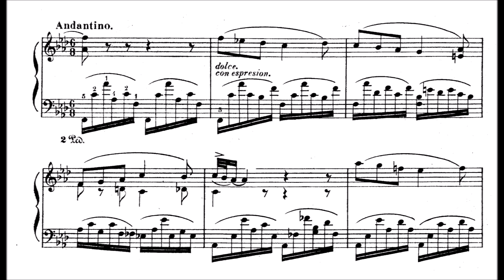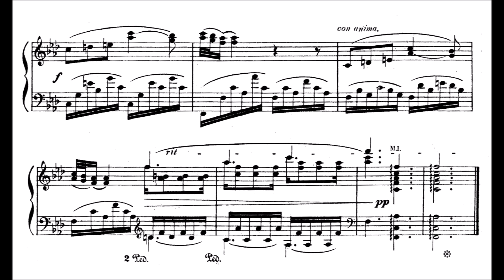Manuel de Falla: Nocturno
Today I have a gorgeous nocturne for you, composed in 1896 (wikipedia seems to claim 1916).  Manuel de Falla y Matheu (1876 – 1946) was an Andalusian Spanish composer and pianist. Along with Isaac Albéniz, Francisco Tárrega, and Enrique Granados, he was one of Spain's most important musicians of the first half of the 20th century.

By 1900 he was living with his family in the capital, where he attended the Real Conservatorio de Música y Declamación. He studied piano with José Tragó, a colleague of Isaac Albéniz, and composition with Felipe Pedrell. In 1897 he composed Melodía for cello and piano and dedicated it to Salvador Viniegra, who hosted evenings of chamber music that Falla attended.
It was from Pedrell, during the Madrid period, that Falla became interested in the music of his native Andalusia, particularly Andalusian flamenco (specifically cante jondo), the influence of which can be strongly felt in many of his works.
Falla moved to Paris in 1907, where he remained for seven years. There he met a number of composers who had an influence on his style, including Maurice Ravel, Claude Debussy and Paul Dukas, as well as Igor Stravinsky, Florent Schmitt, Isaac Albéniz and the impresario Sergei Diaghilev.
 He wrote Siete canciones populares españolas, which he finished in mid-1914. Shortly after, World War I began, forcing Falla to return to Madrid. From 1921 to 1939 Manuel de Falla lived in Granada, where he organized the Concurso de Cante Jondo in 1922. During the 1920s and 1930s, he frequently visited Barcelona and Catalonia and became associated with various Catalan artists, critics and intellectuals, such as Joan Lamote de Grignon, Oleguer Junyent, Frank Marshall, Rafael Moragas, Jaume Pahissa and Santiago Rusiñol.